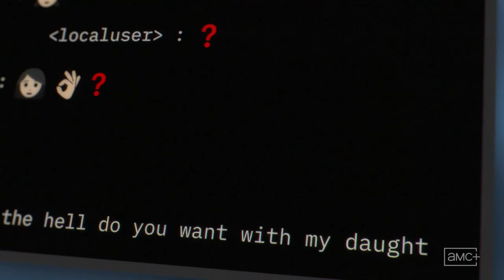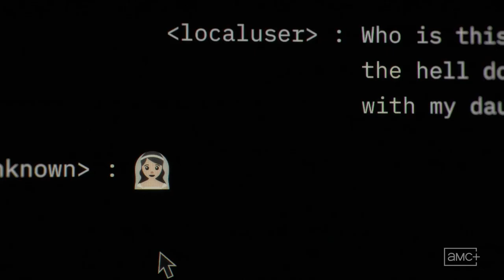Pantheon - Extended Season 1 Clip & Opening Sequence (2022) Daniel Dae Kim, Paul Dano, Katie Chang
Based on a collection of short stories by award-winning author Ken Liu, Pantheon centers on a bullied teen (Katie Chang) who receives mysterious help from someone online: a stranger soon revealed to be her recently deceased father, David (Daniel Dae Kim), whose consciousness has been uploaded to the Cloud following an experimental destructive brain scan. David is the first of a new kind of being – an “Uploaded Intelligence” or “UI” – but he will not be the last, as a global conspiracy unfolds that threatens to trigger a new kind of world war.. Pantheon premieres Thursday, September 1 with weekly episodes on AMC+.

The voice cast also includes Paul Dano (The Batman) as Caspian, Rosemarie DeWitt (Little Fires Everywhere) as Ellen, Aaron Eckhart (The Dark Knight) as Cary, Taylor Schilling (Orange Is The New Black) as Renee, Ron Livingston (A Million Little Things) as Waxman, and many more!